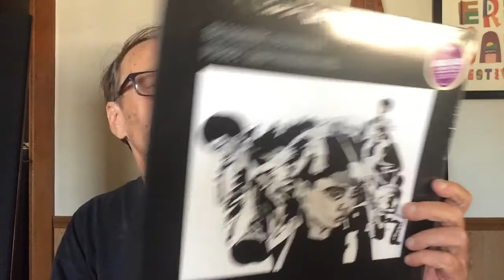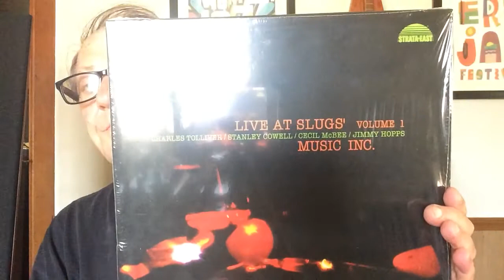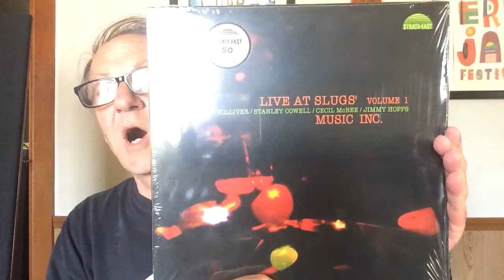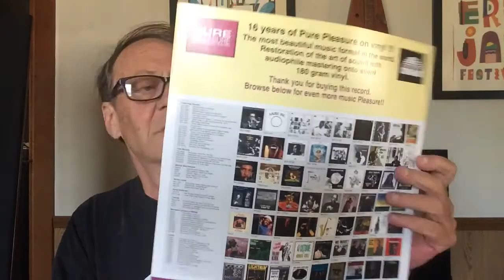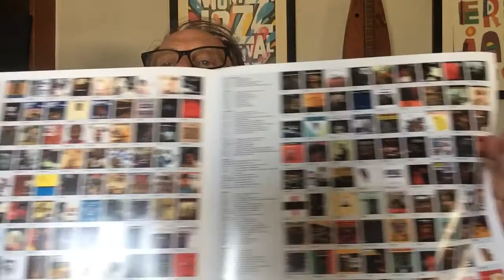Strata East...A Label to Check Out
Shamek Farrah (First Impressions) and Music Inc. (Live at Sluggs, Vol. 1)